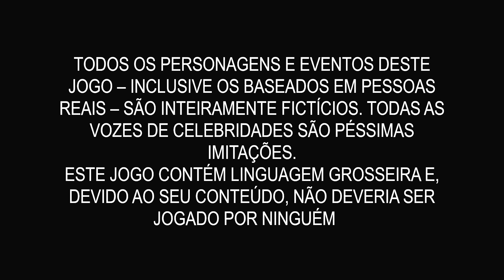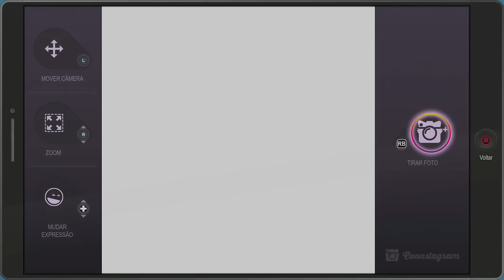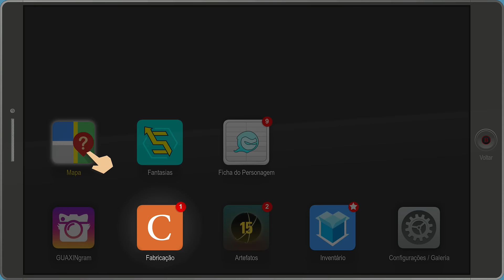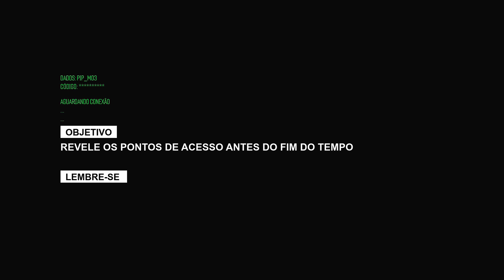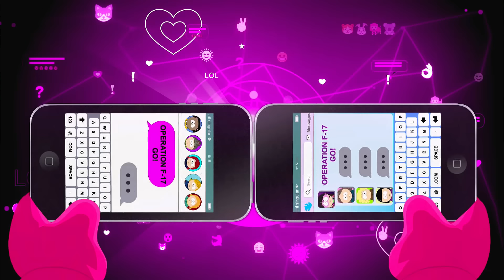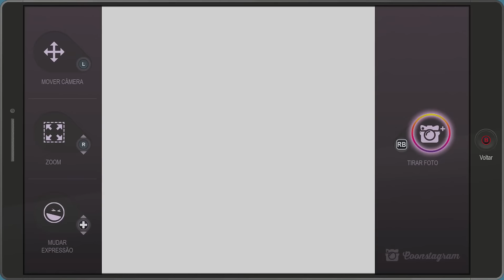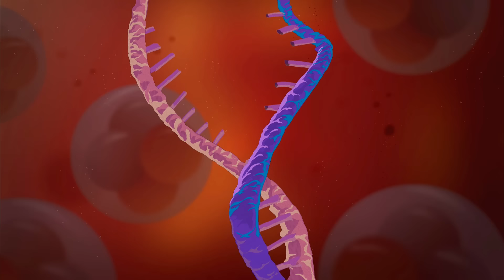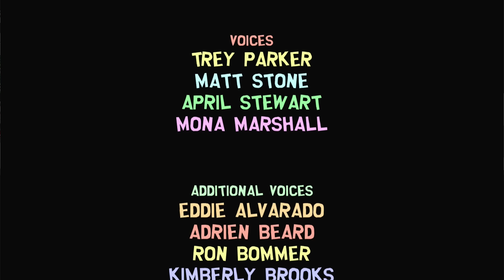South Park: A Fenda que Abunda a Força - O Filme (Dublado)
Sinopse: Após os eventos de O Cajado da Verdade, desta vez as crianças de South Park estão brincando de super-herói, entretanto uma disputa interna sobre a franquia de filmes, fragmenta os meninos que se dividem em dois grupos, Guaxinim e Amigos, (fundados por Eric Cartman) e os Amigos da Liberdade. A história gira em torno do Guaxinim e Amigos que busca um gato perdido para ganhar a recompensa de 100 dólares e promover sua franquia.

Plataformas: PC, Switch, PS4, Xbox One.